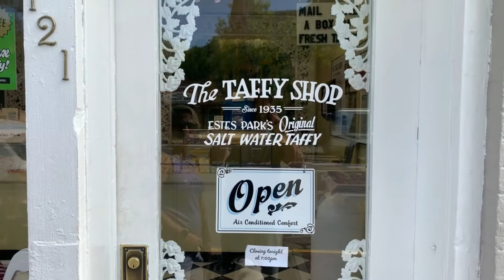Tour of Downtown Estes Park | Shopping and Ginormous Elk Grazing there as well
A Tour of Downtown Estes Park.  While we spent much of our time in the Rocky Mountain National Park during our stay, we also spent a day in downtown Estes Park.  What a fun area to walk with plenty of boutique shops, candy stores, coffee shops and restaurants.  Both ends of the strip offer some green space or areas to relax if you need a break from shopping.  Just off mainstreet we stumbled on a humongous elk that was grazing in the yard of a home.   Stunning.

Opinions expressed on all social media sites are our own and are not intended to provide advice or counsel to anyone. This channel is for entertainment, education, and information only.  We share our own personal experiences and your experiences may vary.